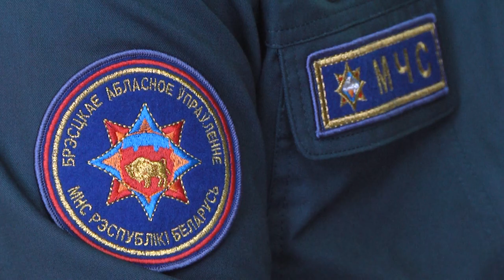2022-01-20 г. Брест. Диалоговые площадки по обсуждению проекта Конституции Новости на Буг-ТВ.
Белорусы видят актуальность в проведении диалоговых площадок. Об этом говорит количество присутствующих наподобного рода мероприятиях.  Конструктивная дискуссия объединила людей всех возрастов и профессий, здесь можно высказать свое мнение о поправках и задать вопрос представителю власти. Задача спикеров - избегать формальностей и стремиться к живой, открытой беседе. В очередной раз обсуждения прошли на базе Международного молодежного волонтерского центра и в областной библиотеке имени Горького.